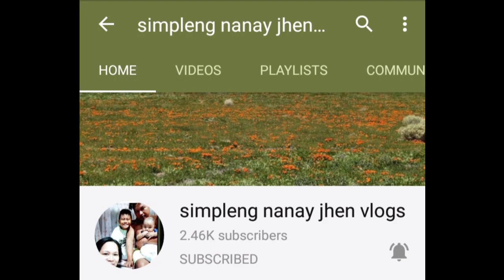howtoshavedog How I Shave My Dog as Lion Look?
I need to shave him weather is really hot and trying to be as lion look.lol#shaving dog pets german dog